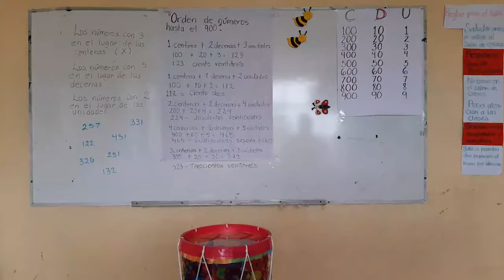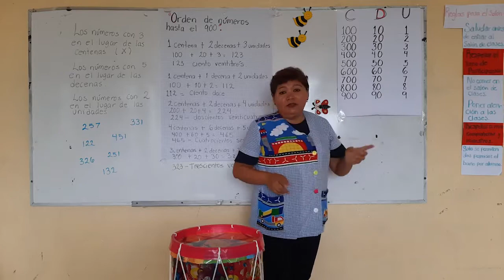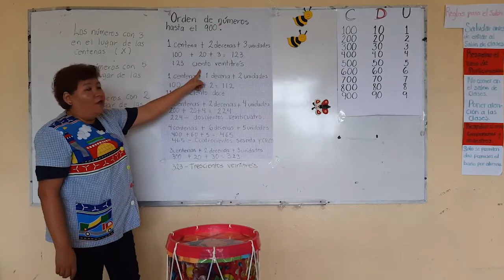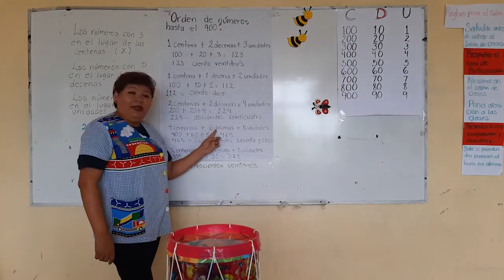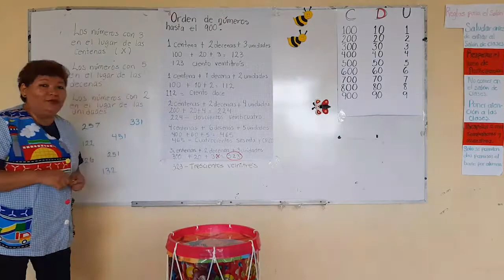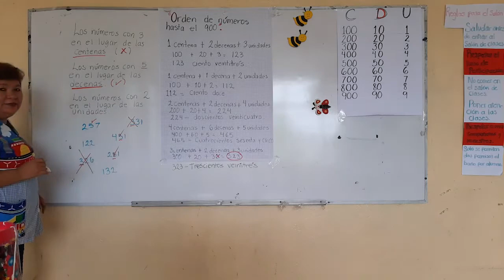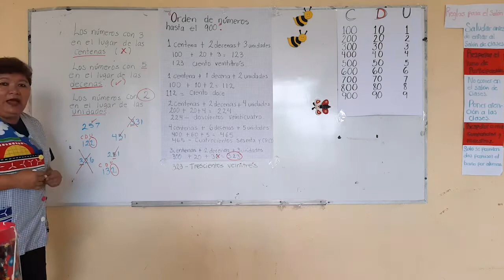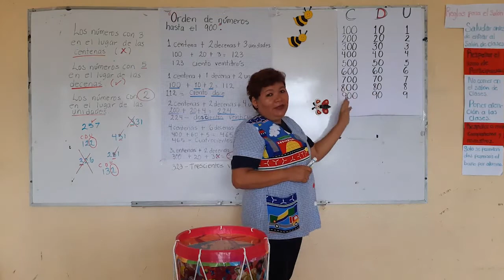1ro Primaria - Matemáticas: Orden de los números hasta el 900